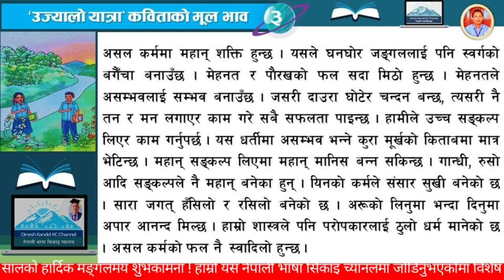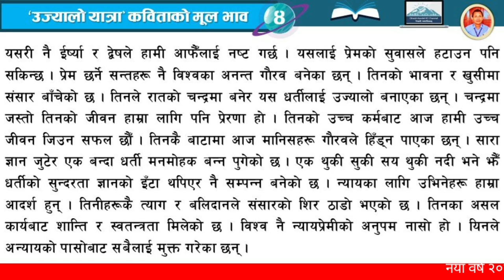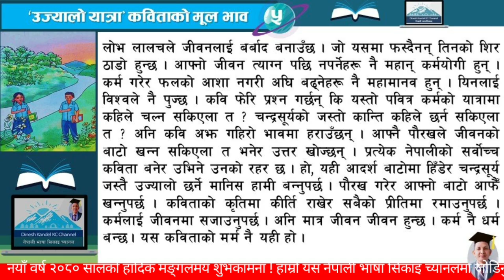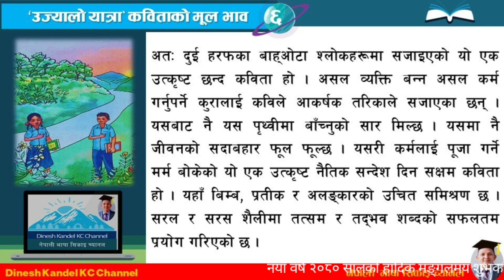'उज्यालो यात्रा' कविताको मूल भाव | कक्षा १० नेपाली | पाठ १ | Ujyalo Yatra Kabitako Mul Bhab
'उज्यालो यात्रा' कविता
कवि : रामप्रसाद ज्ञवाली
विषय : नेपाली
कक्षा : १०
पाठ : १
सिकाइ सन्दर्भ सामग्री कक्षा १०
नेपाली भाषा सिकाइ च्यानल
Ujyalo_Yatra_ Kabita

नयाँ वर्ष २०८० सालको हार्दिक मङ्गलमय शुभकामना ! हाम्रो यस नेपाली भाषा सिकाइ च्यानलमा जोडिनुभएकोमा विशेष आभार छ ।